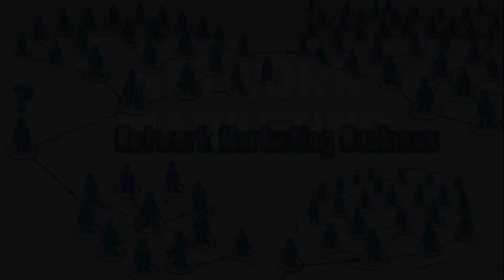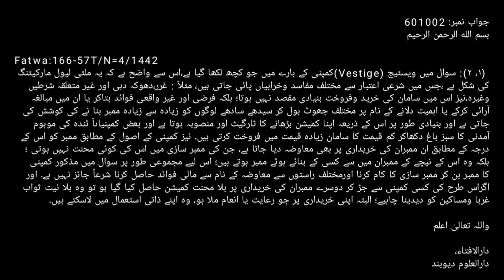vestige halal or haram | network marketing halal or haram | نیٹ ورک مارکیٹنگ | ویسٹیج کا حکم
vestige halal or haram
vestige halal certificate
vestige business halal or haram